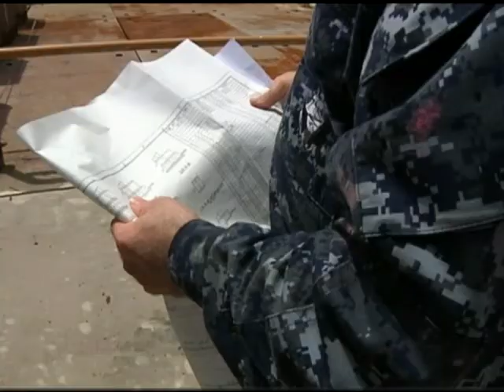SRF-JRMC Det Sasebo Unit Award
The Meritorious Unit Commendation is an award given to a military command which displays exceptional conduct in the performance of outstanding service, heroic deeds or valorous actions. MC2 John Wagner went to the Ship Repair Facility at Fleet Activities Sasebo and has the story on the command being recognized for their accomplishments.